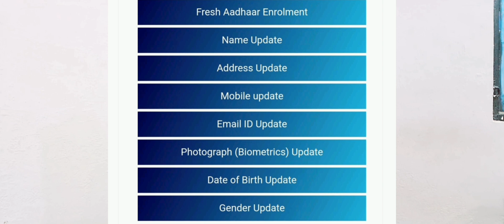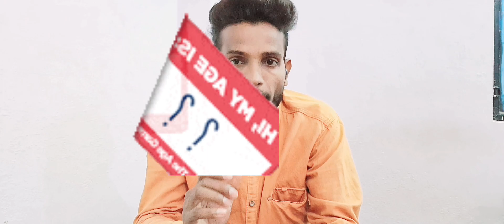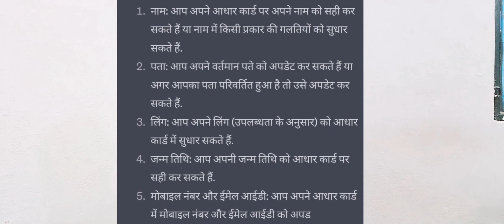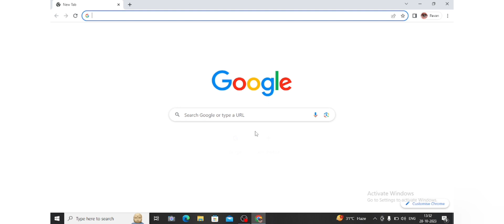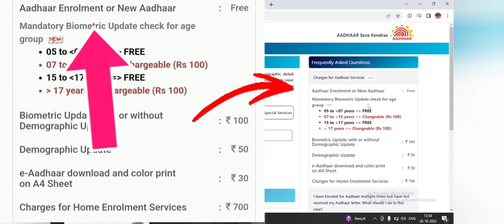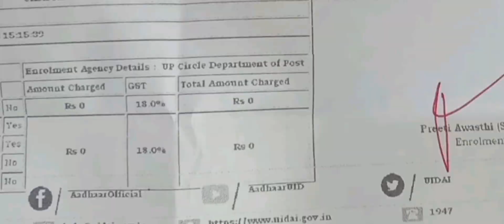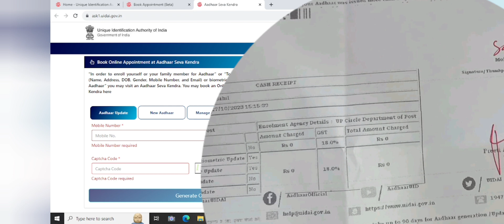Aadhar Finger print Uppdate Kaese Karayen Name DOB Address Adhar Me Uppdate Kahan Karvaye Aadhar//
प्यार भरा नमस्कार सभी लोगो को
इस विडिओ मे हम लोग जानेंगे कि आधार बनवाने मे एड्रेस चेंज करवाने मे बायोमेट्रिक  और फोटो बदलने मे कैसे फ्री रहेता है
और साथ यह भी जानेगे की demographic Kya Hota Hai, aur biometric Kya Hota Hai